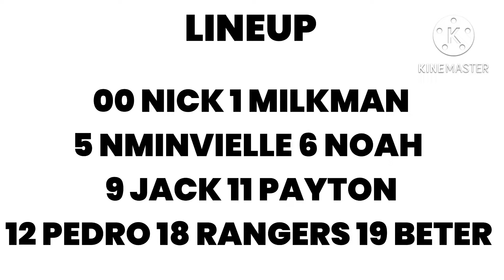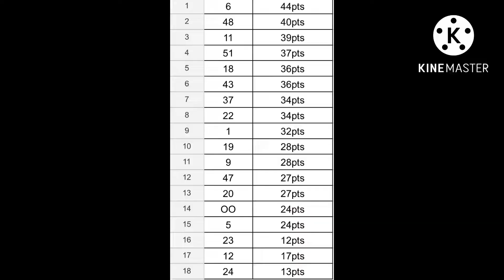MCS S2: Bass Pro 600 Test Race 1/3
PEACE!

Race Winner: Beter Biffin
19

Points Leader: Noah Patenaude
6